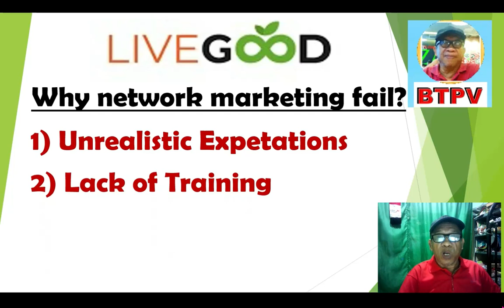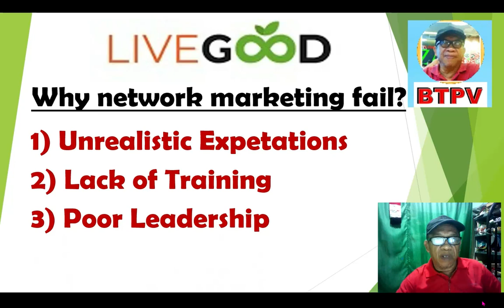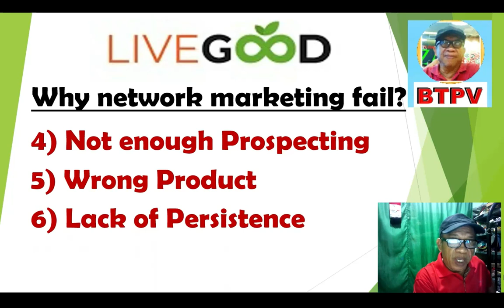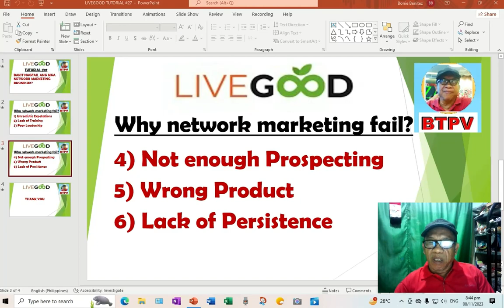LG TUTORIAL #27 | BAKIT NAGFAIL ANG MGA NETWORK MARKETING BUSINESSES? ALAMIN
LG TUTORIAL #27 | BAKIT NAGFAIL ANG MGA NETWORK MARKETING BUSINESSES? ALAMIN | livegood bptv@buhay probi tv.
Mindsetting muna tayo guys.  Alamin natin kung ano ang posibling dahilan kung bakit nagfail ang mga networking besiness natin.  Panooring ang video till the end para sa karagdagang kaalaman.

Pindutin ang bell all  button para updated ka sa mga bagong uploads ko. Share mo na rin para alam din ng iba. At kung meron kang tanong, comment or suggestions.  Please drop a message sa comment section at makakaasa kang sagutin natin yan asap.

Para sa gustong magjoin sa live good para ikaw din ay may chansang yumaman, please make a reservation